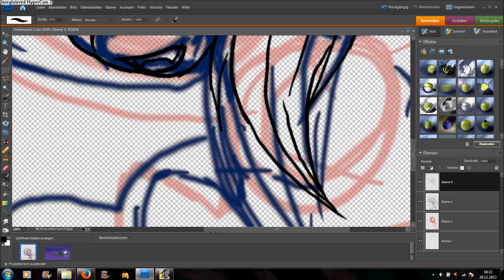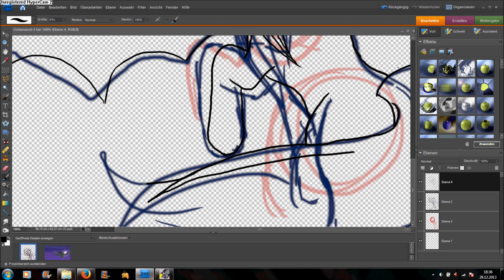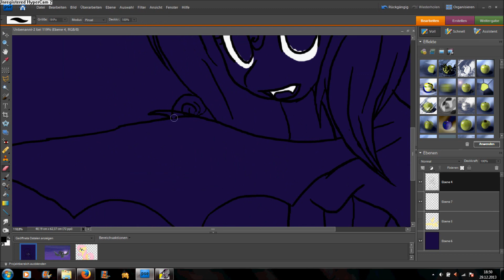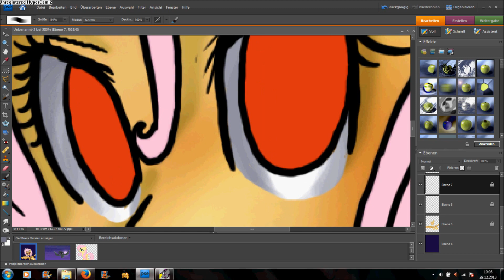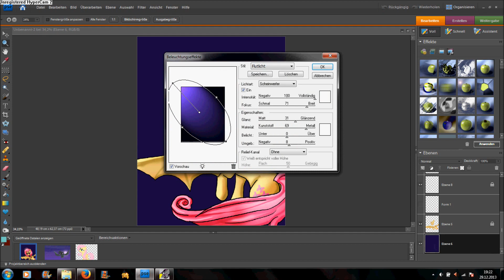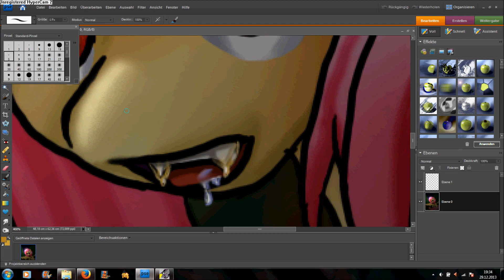Speedpainting .:Flutterbat:.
I couldn't resist to draw this :)

Programms:
Photoshop Elements 7.0
HyperCam 2.5
Windows Live Movie Maker 2012

Feel free to write me. I won't bite ;)